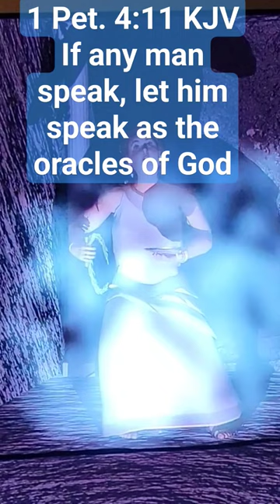The Oracle at Delphi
1 Peter 4:11 KJV If any man speak, let him speak as the oracles of God.

Satan used copy cat methods for the utterance of the holy spirit. Pythia (python or snake) was the name of the high priestess of the Temple of Apollo at Delphi. She specifically served as its oracle and was known as the Oracle of Delphi. Conflicting stories are of what passed. One of the main stories claimed that the Pythia [snake spirit] delivered oracles in a frenzied state induced by vapours rising from a chasm in the rock, and that she spoke gibberish which priests interpreted as the enigmatic prophecies and turned them into poetic dactylic hexameters preserved in Greek literature.

At first they used young women for this who received a free house, meals and worked very little (9 days a year) to prophesy. However, many became enamoured with the clients and corrupted their words more. So they went with a 50 year olds instead. Though they had them dress in 17 year old clothes. The woman would fast.  The prophetess with inhale etholene and the intoxicating gasses would help her speak her estatic words of prophecy.